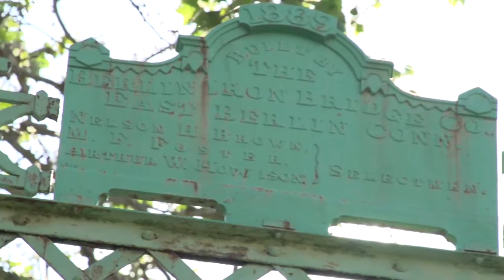DAY 130: DOPE BRIDGE! - Milford Swing Bridge